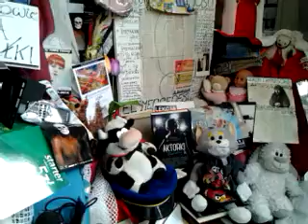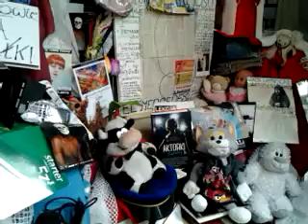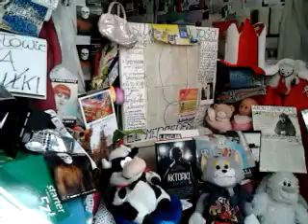video 2013 07 01 17 47 42///TOCZKA PLUS//-NOWOŚĆ W WARSZAWIE/TOCZKA+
NOWOŚĆ TU W WARSZAWIE NAD WISŁĄ:TOCZKA PLUS!